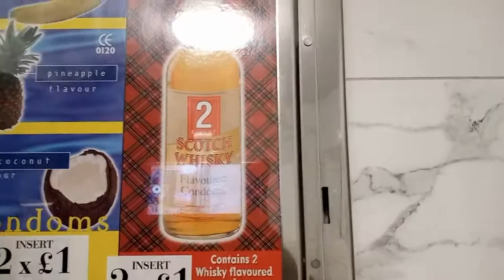Two Fart Two Furious - Dag 6 - Stolen Van!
Oh shit, our van got sort of stolen!